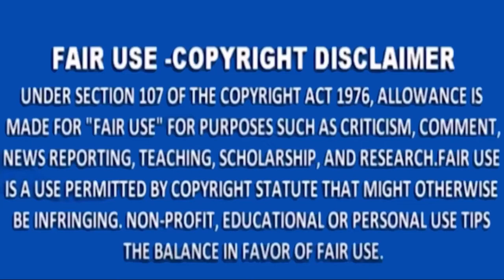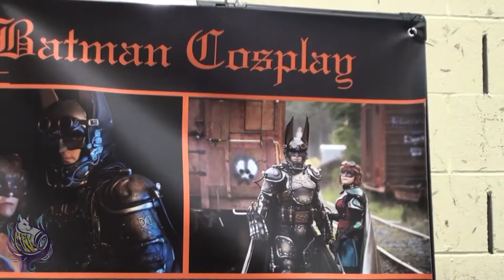Steam Punk Batman Interview (GSCF 2019)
A fantastic Interview With a Steampunk rendition of Batman!
Check out this cosplayer on his social media on facebook or instagram under "SteamPunkBatman"
. He gives very excellent advice on the trials and errors of cosplay and putting together your own vision of a costume.

"Sanderburry's Steamworks" Trey VanZandt (YouTube.com/c/treyvanzandt)